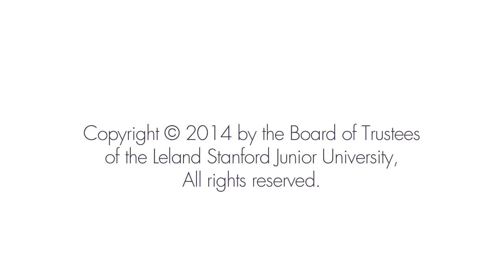Medtech Innovation in India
Balram Bhargava, Executive Director of the Stanford-India Biodesign (SIB) program, describes the innovation landscape in India and provides advice to innovators interested in that market.